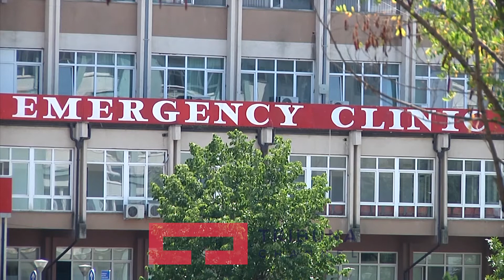Sherbimi psikologjik akoma tabu ne Kosove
Sherbimi psikologjik akoma tabu në Kosove